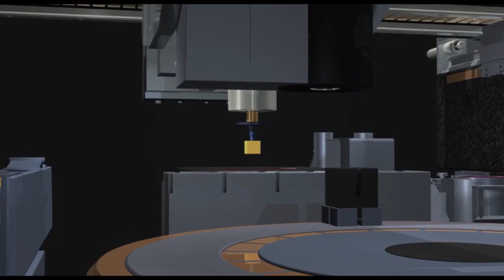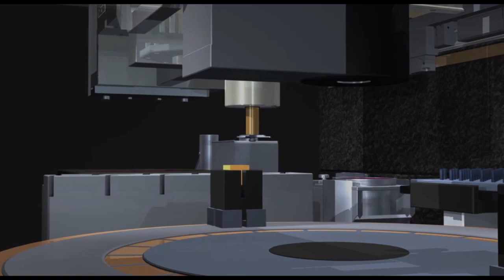Bottom Out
Bass, Guitar and Keys by Robert Grigg. Composed by  Robert Grigg 2023